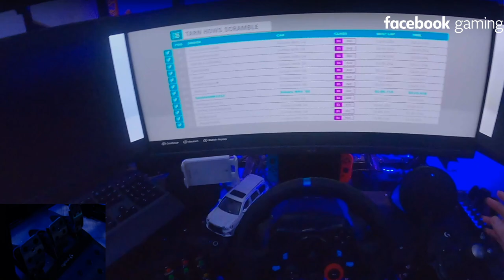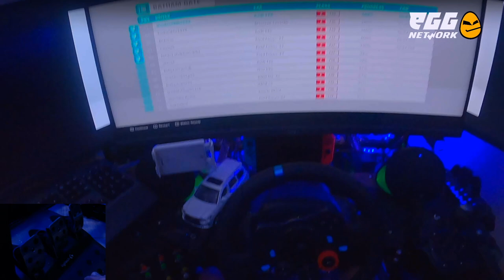បើកឆាក Drift / Forza 4 EP 2 Wheel Gameplay GMK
វីដអូនេះថតដោយ : Gopro Hero8
វីដេអូនេះកាត់ដោយ  : Final Cut Pro X